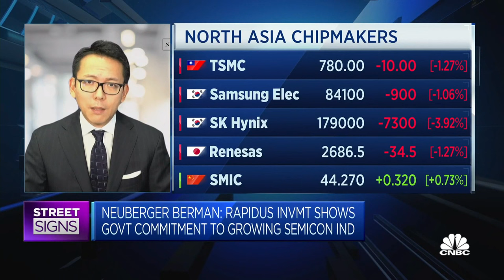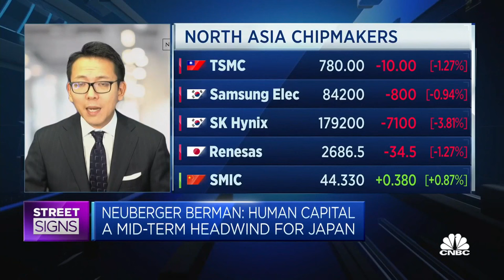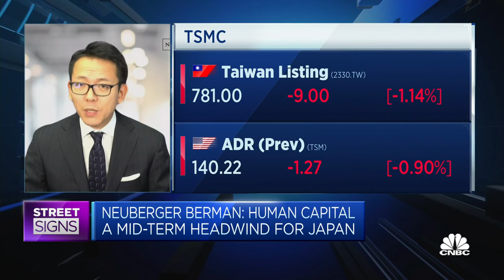Japan doesn't have enough researchers in the semiconductor industry: Portfolio manager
Kei Okamura of Neuberger Berman says the Japanese government's investment in Rapidus is "pivotal", but believes it is critical for companies to increase research and development capabilities through training and upskilling of labor.